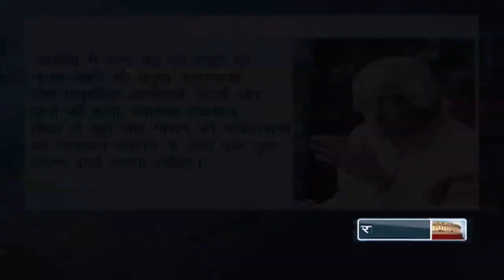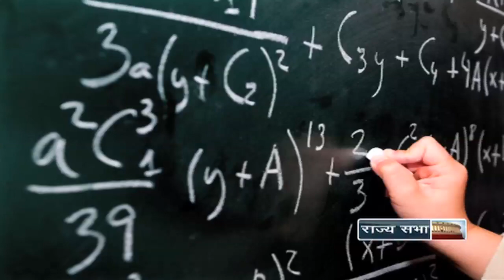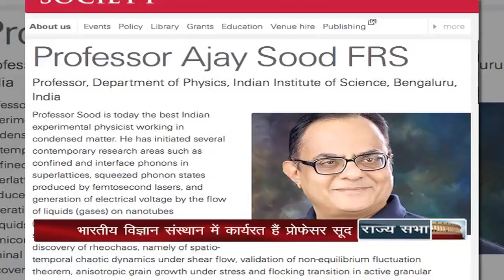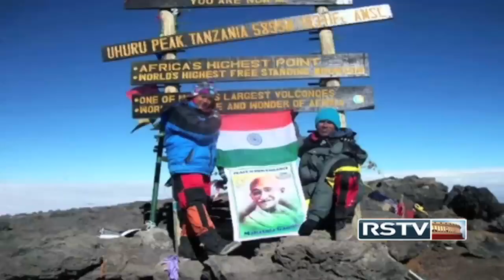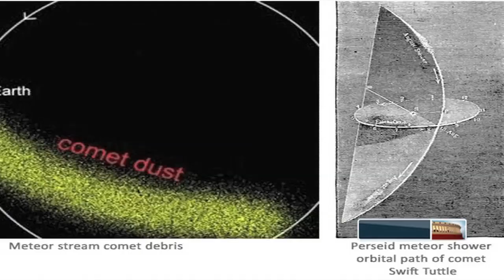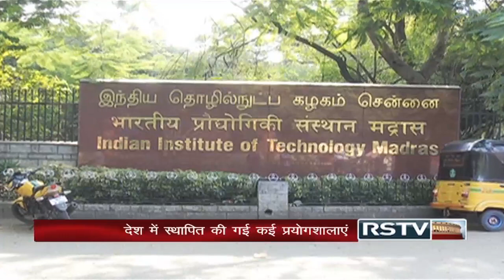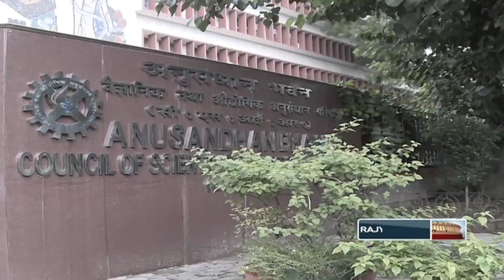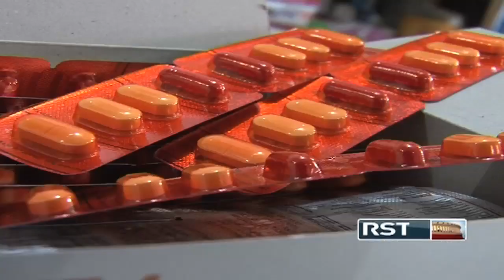Gyan Vigyan | 15.08.15